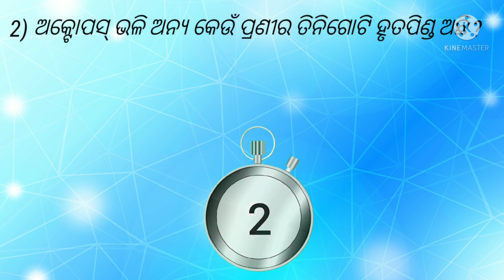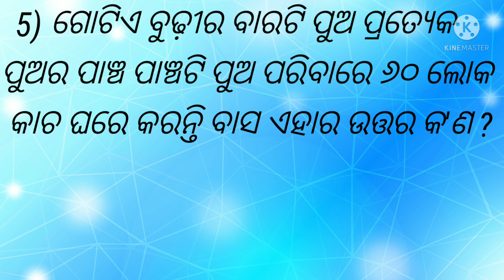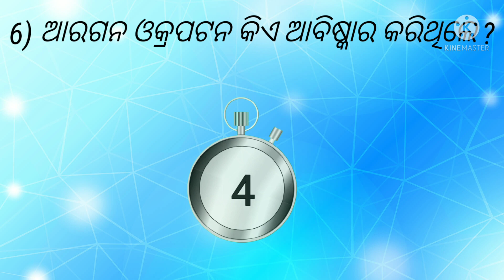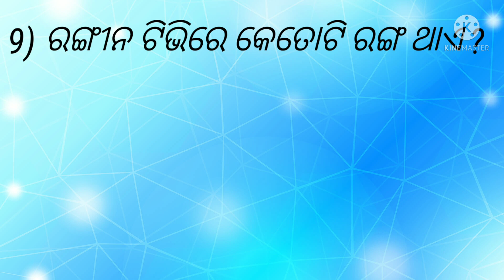Odia all GK || Odia all quiz || Odia dhaga dhamali || Odia funny question